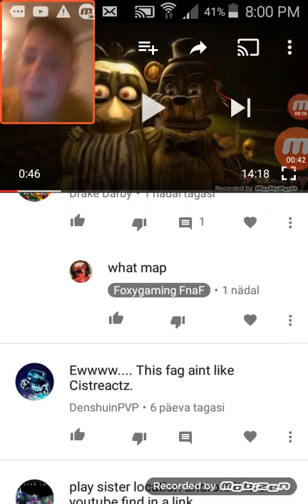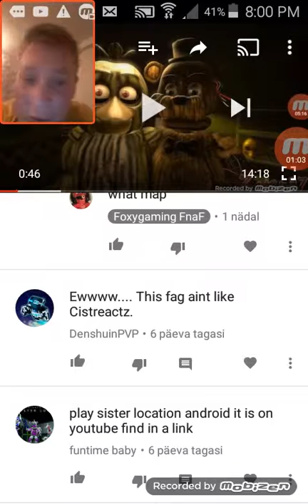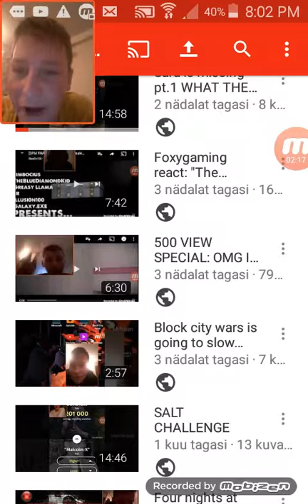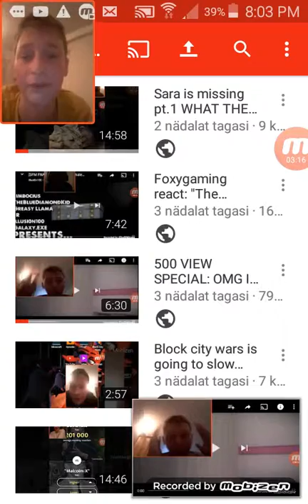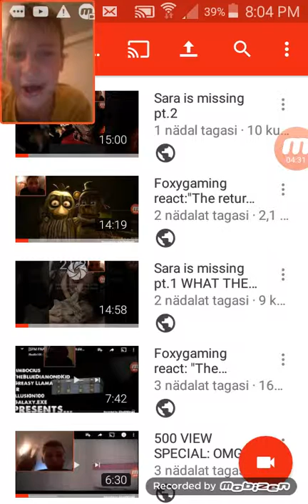Random video:THANK U GUYS SO MUCH FOR 50 SUBS AND 2,000 VIEWS